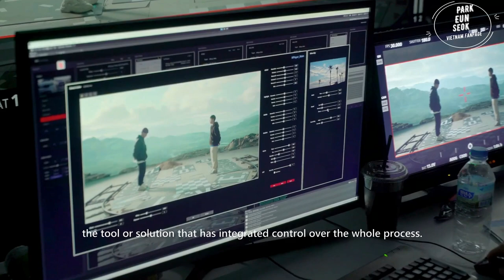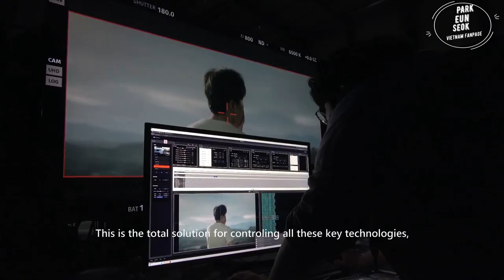[Making film] The Brave New World short film Park Eun Seok ft. Vive Studios